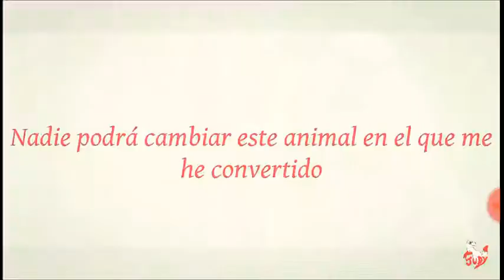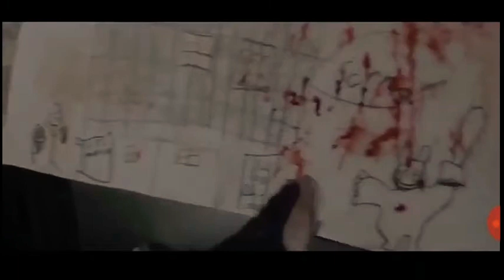The Bunnyman все клипы